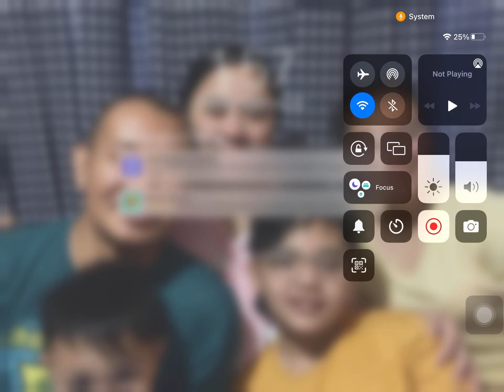rainbow friends blue jumpscare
Run run run run run run is behind you ￼